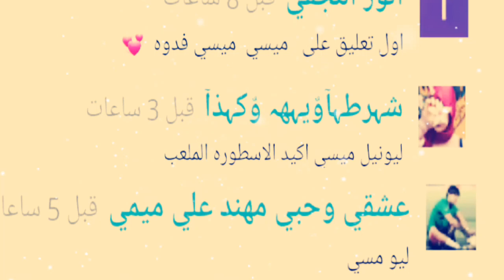صـور (ليو مـيسـي)تصـمـيمـي(تضـل غآلي ) طـلب آحد آلمـشـترگين الوصف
علو جودة الفيديو حتئ يوكن واضح

فديتكم. غلاي كلكم ذوق واناقه مشتركينه